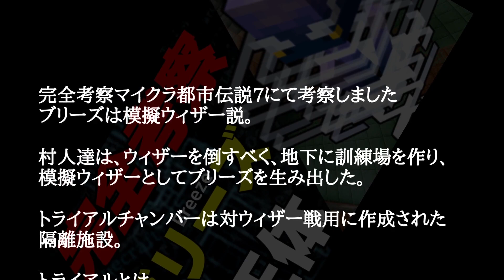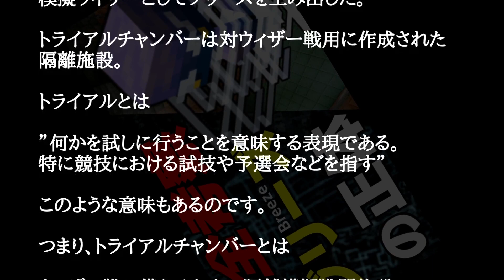[マイクラ] トライアルチャンバーの真実！完全考察マイクラ都市伝説8 [Minecraft]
完全考察マイクラ都市伝説7にて考察しましたブリーズは模擬ウィザー説。
この私の考察を裏付けるように「不吉な宝物庫」と「不吉な試練の鍵」の存在が出てきたのです。

事実に基づいた情報から導き出されたマインクラフトの終末とは！

今、衝撃の事実が解き明かされる！

#1.21

★Minecraft Java Edition

▼▼▼▼▼▼▼再生リスト▼▼▼▼▼▼▼